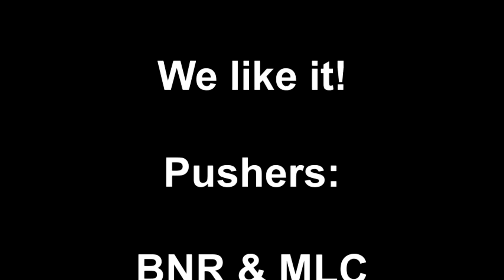Gaylord's "Americana Green" on GPL's Short Test Track